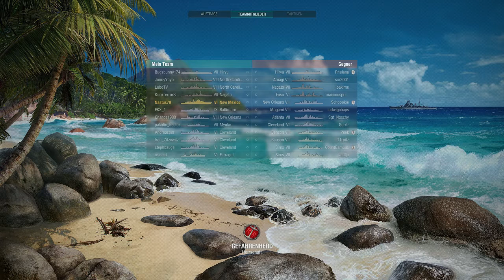New Mexico und Pensacola on Tour